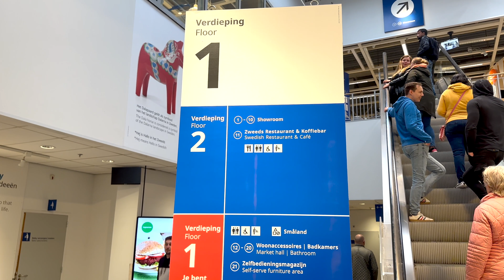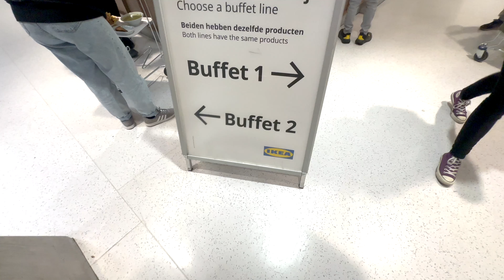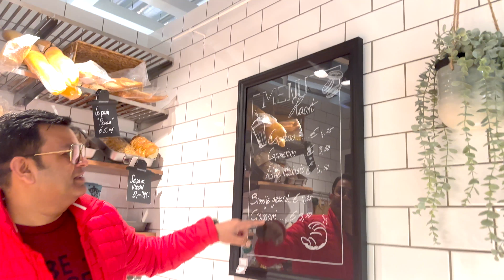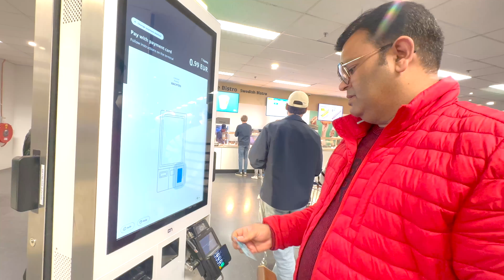Ikea in Netherlands | Many things under one roof | Breakfast and Lunch | Spring 2023 | Amsterdam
Hello Friends,

This vlog is on our short visit to Ikea in Amsterdam in Spring 2023.

We enjoyed making the vlog, hope you'll like it too.

Kindly provide your valuable comments for improvements.